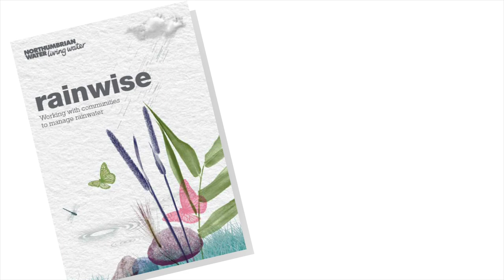Murton Gap - Surface Water to Sea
Sustainable Drainage Solutions for Murton Gap - Protecting properties at risk in the Monkseaton area.